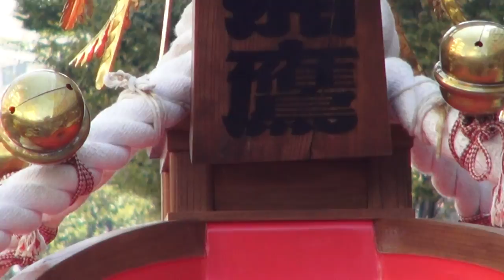平成26年 横須賀 みこし ﾊﾟﾚｰﾄﾞ 迫力満点のイベントです。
Cuba&Japon【キューバとジャパン文化交流です】第38回横須賀神輿ﾊﾟﾚｰﾄﾞ、横須賀中央駅前から中央大通りを練り歩く、迫力満点の神輿ﾊﾟﾚｰﾄﾞです。威勢の良い掛け声と御神輿が練り歩きます、日本の伝統行事とアメリカの米海軍横須賀基地の神輿がマッチした横須賀でしか見る事の出来ない。担ぎ手の皆さん　,大変お疲れ様でした、立派な渡御でした、神輿祭に限らず神輿が登場する。神輿は神様（御神体、御霊代）の乗り物と言われ本社から御旅所への渡御などに使われたり、神様の御分霊を乗せて町内を渡御する。【秋の農作を祝う】。≪日本と言えば、神輿です≫日本は、海に囲まれた島国です、春夏秋冬の四つの季節がほぼ同じ長さで、多くの地域で季節ならではのお祭りが行われています。‹縄文時代›しだいに定住生活をするように成り、自然への願いや実りへの感謝の為のお祭りが始まる。祭りの季節がやってくると、じっとしていれられない。そんな気持ちにさせる大きな理由の一つは、神輿の勇壮な賑わいでは無いだろうか。神様を載せ、その神様を目覚めさせる為に、担ぎ手達は神輿を威勢よく揺さぶりながら町を練り歩くのだと言う。≪まさに祭りの華だ！！≫しかし！！" What indeed,are Mikoshi '' The Mikoshi ,with its beautiful fittings ,is the highest form which the greatness of god can be expressed ,(Esplendour with Simplicity ) The way of man is the Kamisama way. . 。それでは又ね！。日本と言えば、神輿です！！ CUBA & JAPON.。【Copyright License & ALL Rights Reserved】  by Picua de la Puntilla From Ciudad de la Habana Cuba.( CUBA & JAPAN )平成２６年の１０月の19日です日曜日です、日本有りのまま！！　編集無し　其のまま RAW video （生）　Sony Full AVCHD (HD)　by picua。